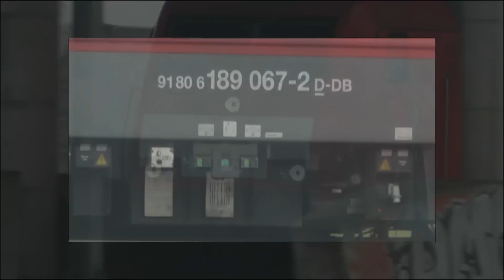treinen, Kijfhoek, 13 november '12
0:00 2633 Sprinter Light Train
0:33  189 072 Siemems Eurosprinter ES64F4
0:49  SLT IV@IV
1: 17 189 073@189 038 Siemems Eurosprinter ES64F4
2:44 ICMm 4233@4038
3:45 VIRM 9550
4:08 geparkeerd staan 1832, 1835, 1619,1612, 1614,1615, 2813, 186 205